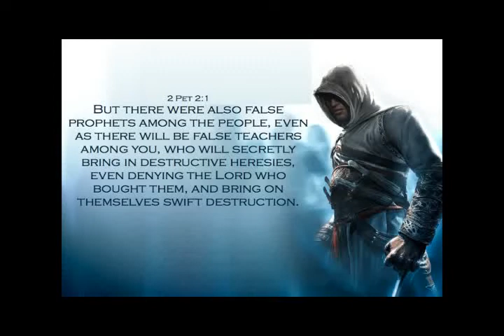Three Enemies of the Gospel of Jesus Christ Part 6